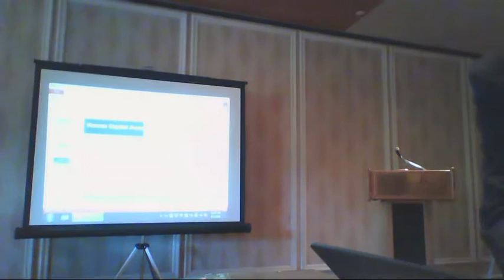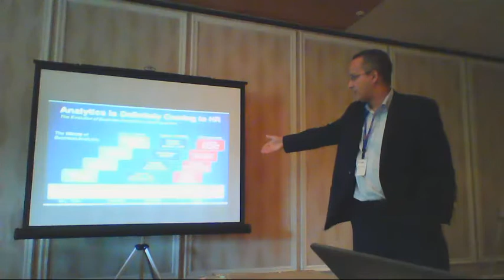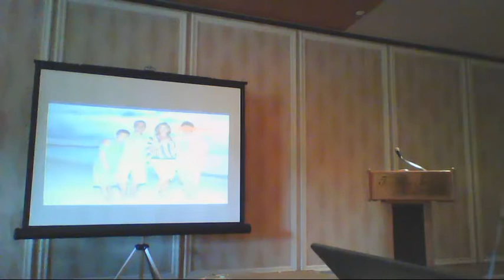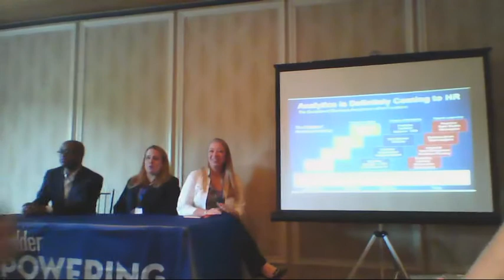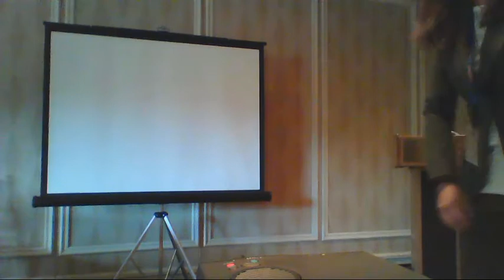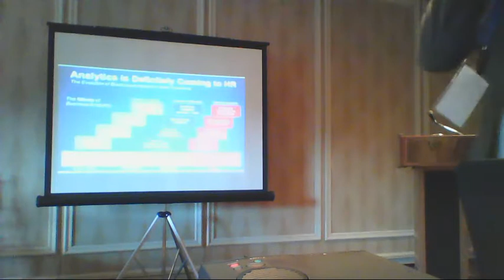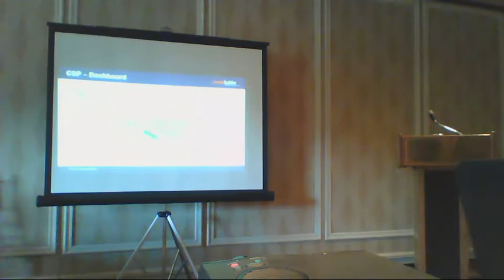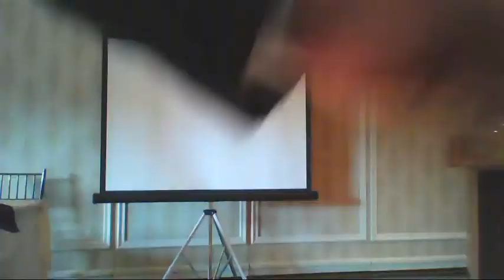CareerBuilder: Big Data Panel Discussion